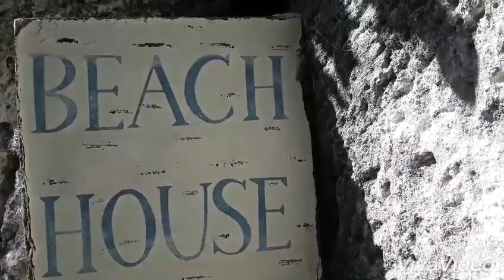Beautiful sunday Walking the Parks of Bermuda/Filipina Life in Bermuda/Ocean/Loren Tamayo Vlogs